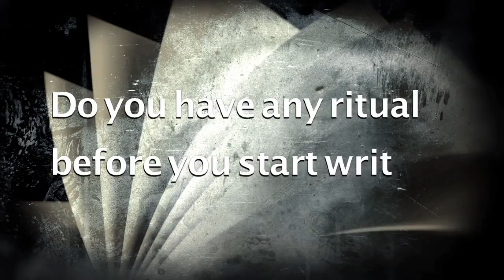Peter James | Michael Stanley | Authors Studio - Meet The Masters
A big welcome to my lovely friend, the author Michael Stanley - who is actually two friends! ...Stanley Trollip and Michael Sears writing as one. They write very charming and very engaging books set in the fresh and unusual location of Botswana. If you are looking to read a series of crime novels set in a different location I couldn’t recommend these more highly. Welcome to the Authors Studio!

Follow Michael Stanley on Twitter: @detectivekubu ‏
Follow Michael Stanley on Instagram: @detectivekubu